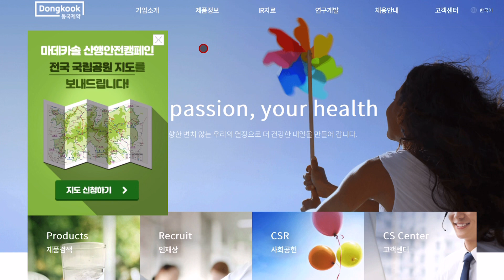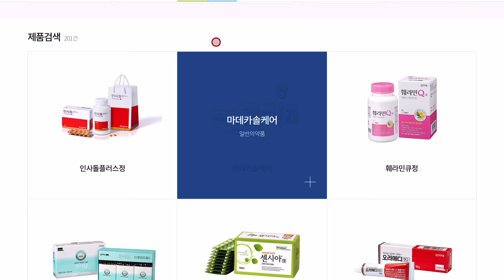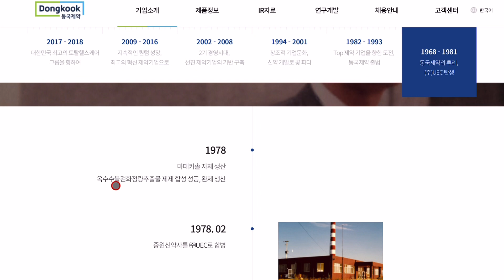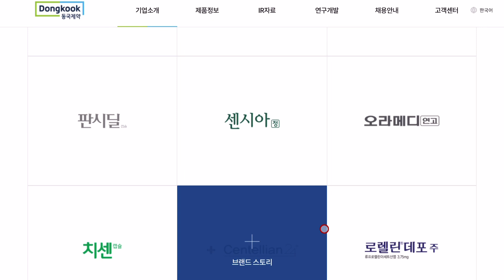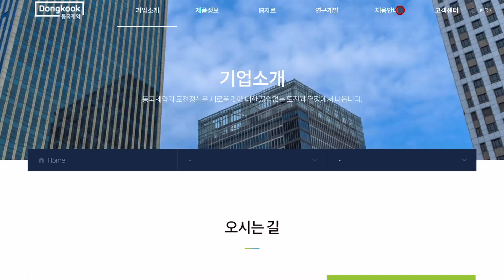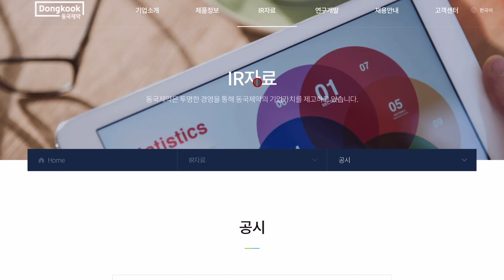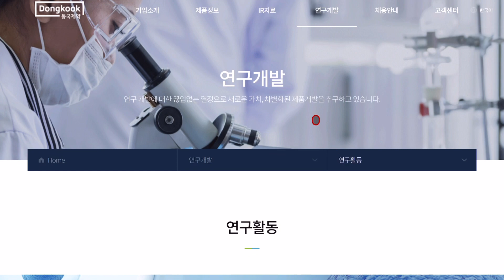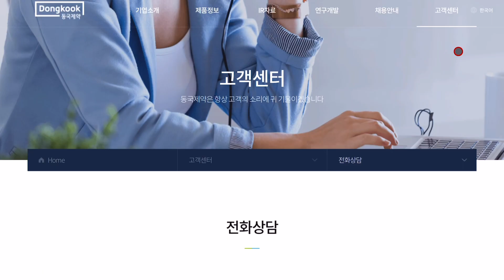동국제약 홈페이지부터 공부합니다. 전자공시,사업설명,재무제표,네이버금융,마무리까지는 봐야지